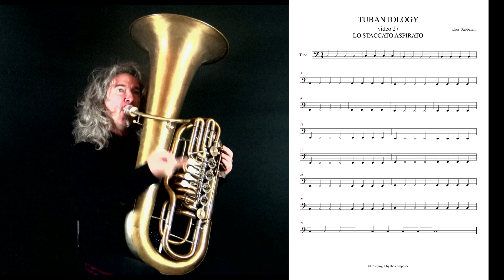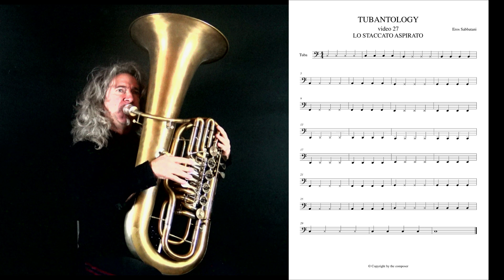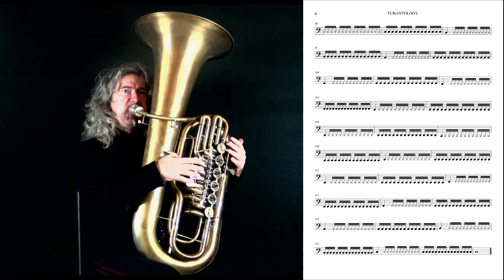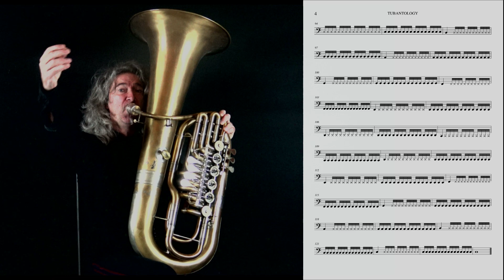TUBANTOLOGY video 26 LO STACCATO ASPIRATO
La lingua si stanca durante lo staccato semplice?
Non tutte le note in sequenza veloce hanno la stessa articolazione?
Lo staccato semplice ti rusulta duro e sporco?
Sono convinto che applicando la tecnica dello STACCATO ASPIRATO potrai raggiungere da subito grandi miglioramenti come ad esempio:
1) maggiore uguaglianza dell'articolazione;
2) maggiore fluidità del flusso dell'aria;
3) minor fatica fisica durante l'emissione;
4) miglior controllo dinamico.
Ricordati che ogni video di TUBANTOLOGY è strutturato con una difficoltà progressiva. Solo l'allenamento costante unito all'imitazione della mia performance ti permetterà di arrivare al grado di difficoltà più avanzato.
Non mi rimane che augurarti un buon allenamento con TUBANTOLOGY.
A presto
Eros